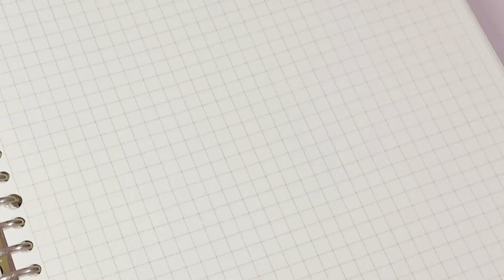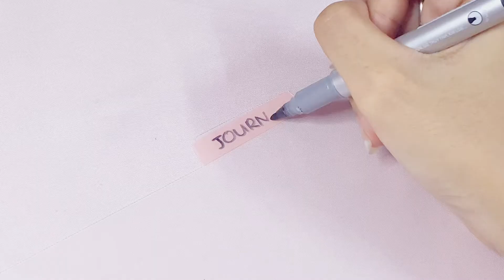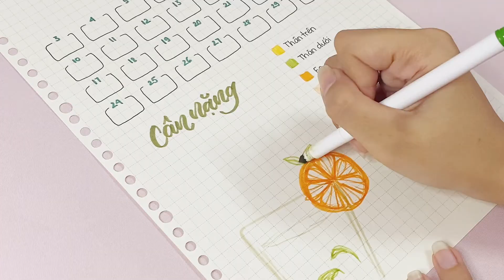[Calli & Bujo] 4 kiểu nhật ký bạn nên viết hàng tháng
Khi nhắc đến nhật ký, có phải bạn sẽ hình dung đến lời mở đầu “ngày buồn, tháng nhớ, năm thương…” và những dòng chữ tuôn trào cảm xúc phải không? Bên cạnh ghi lại những sự kiện, cảm nghĩ hàng ngày, nhật ký còn giúp bạn theo dõi những thói quen tốt nữa đó.
Trong video ngày hôm nay, ngoài loại nhật ký thông thường (Journal), KLONG sẽ giới thiệu đến cho các bạn nhật ký đọc sách (Reading tracker), nhật ký tập thể dục (Workout tracker) và nhật ký chi tiêu (Expense tracker). Khi viết nhiều loại nhật ký trong cùng một cuốn sổ, bạn hãy lựa chọn sổ có sẵn tab phân trang để chia đều các phần nhật ký, và giúp bạn lật giở đến trang đích một các dễ dàng. Phiên bản Sổ Caro kẹp còng sắt A4 mới của chúng mình sẽ vô cùng thích hợp đó!

▬▬ Đồ dùng học tập sử dụng ▬▬
📌 Sổ Caro (6x6)mm nét đứt kẹp còng sắt A4 100 tờ 100/76; MS: 522. Giá: 97.000đ

Cụ thể:
Bút màu Fiber pen
Bút gel đen Thiên Long

Almira & KLONG